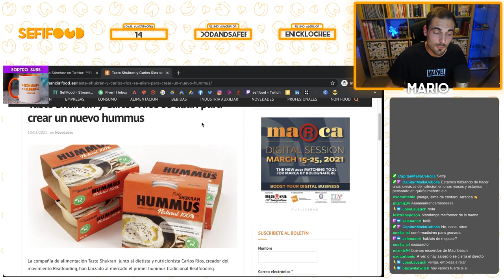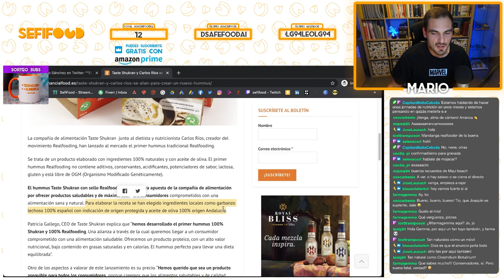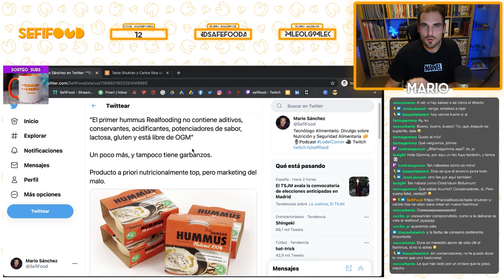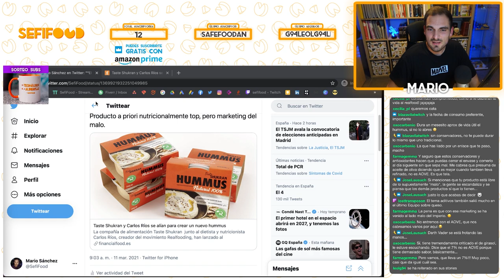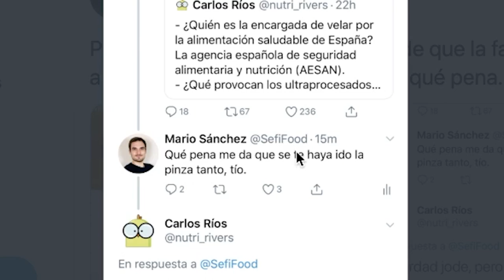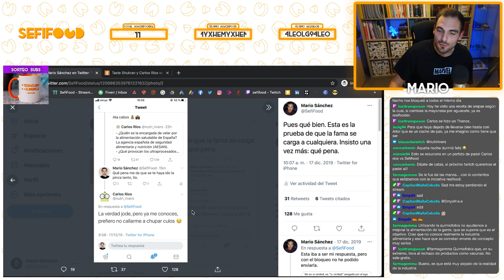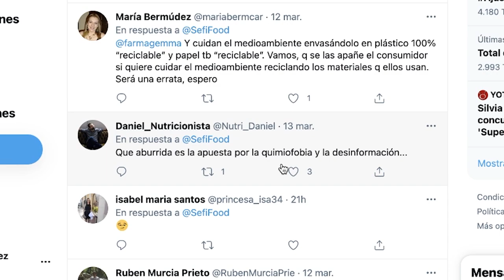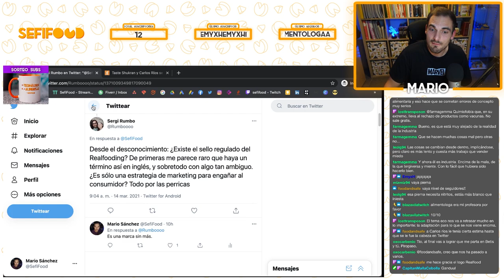HUMMUS REALFOODING #1 | Analizamos el marketing de este nuevo hummus realfooder + Contexto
Analizamos la salida al mercado del nuevo hummus de Carlos Ríos bajo su marca Realfooding.

¿Es un producto saludable? ¿Utiliza reclamos de marketing adecuados? ¿Fomenta la quimiofobia? Todo esto y mucho más, en el vídeo de hoy. Te animo a que tras ver el vídeo dejes tu opinión aquí abajo, en la caja de comentarios ⬇️

También te animo a que te pases por mi canal de Twitch Hacemos directos sobre nutrición y seguridad alimentaria cada domingo a las 🕦20 :00 (hora española) 🕦